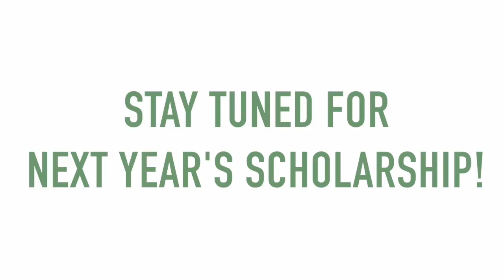2016 Herrman & Herrman Innovation Scholarship Winners